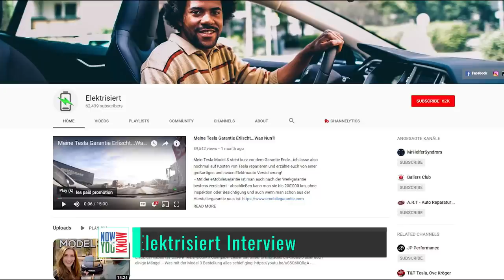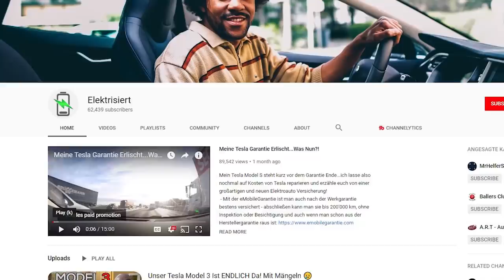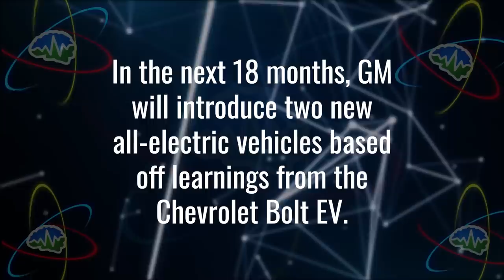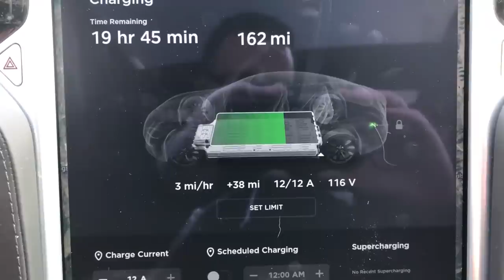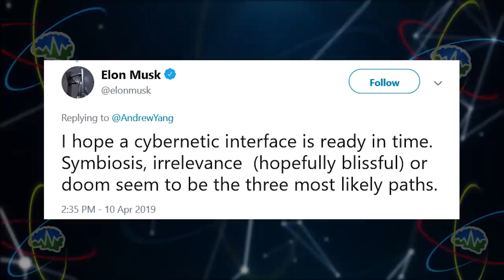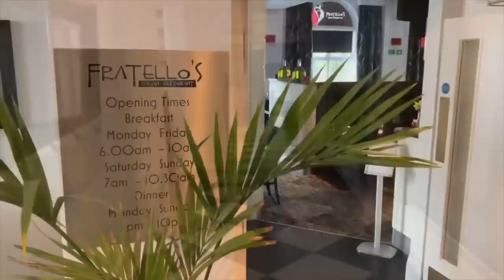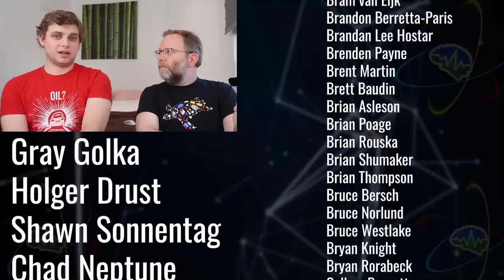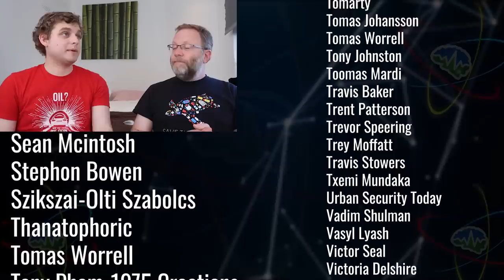Tesla Time News - Report from Europe: Sentry Mode Catches Judge?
Welcome back for episode 137 of Tesla Time News! We have some pledge rewards you may be interested in, so go check that out. Now You Know!

BFREE: Jaffrey Pizza Barn in Jaffrey NH

Timestamps:
Interview with Alex - 1:11
Sentry Mode Catches Judge? - 6:30
Proterra Battery Leases - 8:00
U.S. EV Sales Double in 2018 - 9:51
Toyota C-HR and IZOA - 12:30
Model S & X Refresh? - 14:57
SONO to make SEV at NEVS - 16:46
Tesla Board Changes - 19:43
Lightning Round - 22:57

Sentry Mode Catches Judge?

Model S & X Refresh?